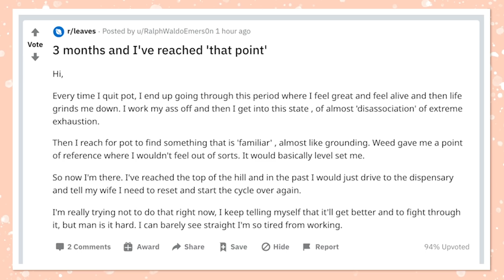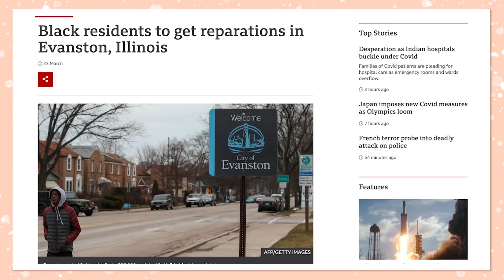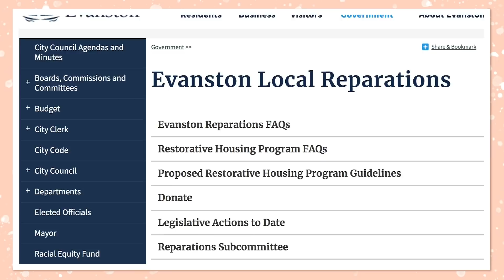Do I Smoke Too Much Oui'd Part 2 | Devin But Better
Hi bbs!
Let's remember to keep an open mind as we talk about each other's limits. Also some fun substitutes for oui'd are listed below if you're thinking about trying this challenge out for yourself:
💚  a cup of steaming hot sleepytime tea or chamomile tea and Yin Yoga (instructors tagged here)
💚  Reishi Mushrooms! try @FourSigmatic
💚 a hot bath

Tell me your suggestions below!